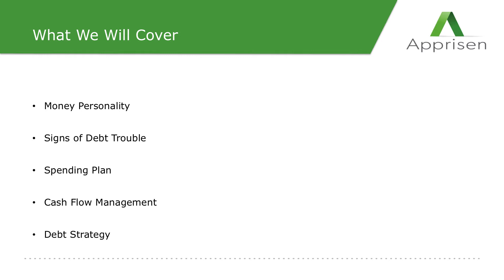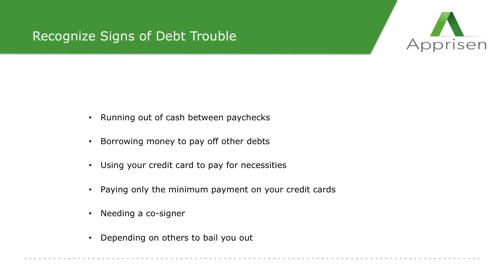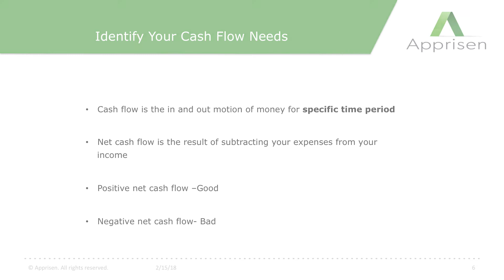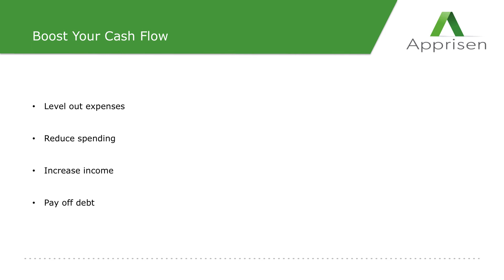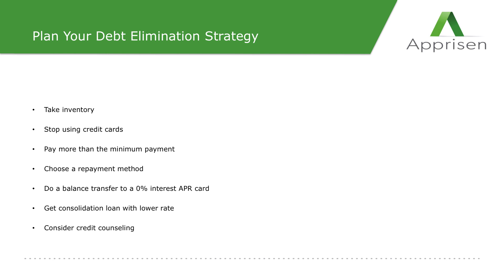Financial Empowerment Series: Debt Makeover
Apprisen's Re'Donna Thompson shares tips for managing your debt & building your financial health!

Apprisen is an accredited non-profit with a BBB A+ rating, focused on helping people improve their financial lives. We have empowered over 1M individuals learn how to manage money & get out of debt.  In 2019, Apprisen DMP clients paid-off $32M in debt, combined.

0 Comments